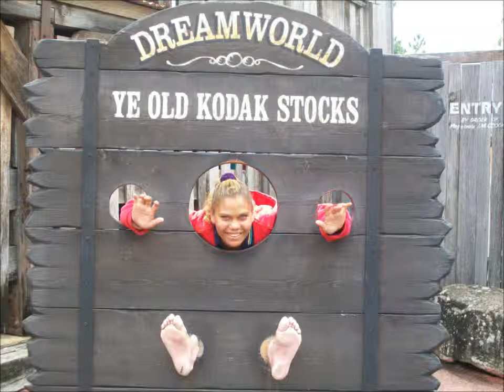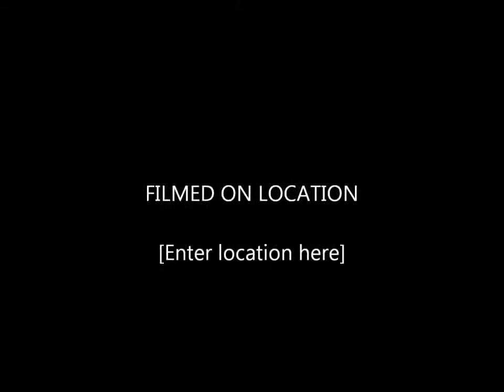Brisbane/Cherbourg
Pretty 1 & that's how she go.